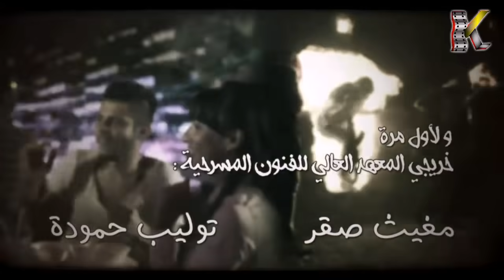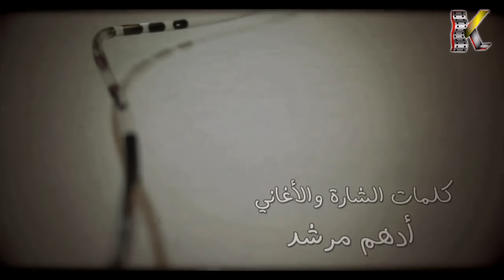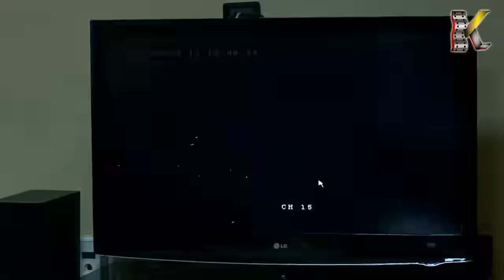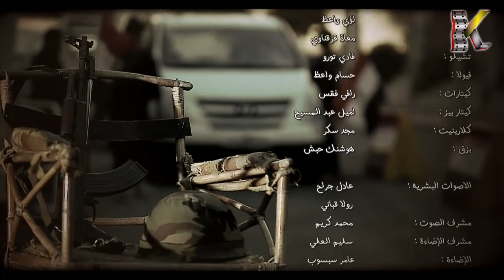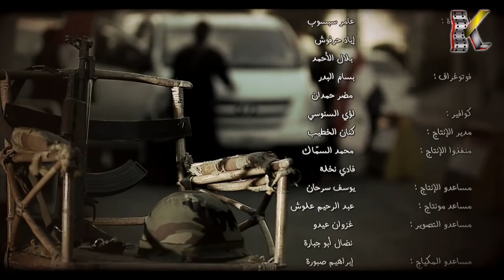مسلسل عناية مشددة ـ الحلقة 11 الحادية عشر كاملة HD | Enaya Moshadda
مخاوف وآمال تسيطر على المجتمع السوري بعد الثورة، يجسدها المسلسل من خلال "هموم" التي تضطر للعمل مع عصابة لتجارة الأعضاء البشرية، و"ضياء" الذي يقع في حب مهندسة جميلة، و "أبو معتصم" الموظف الحكومي الفاسد.
Enaya Moshadda